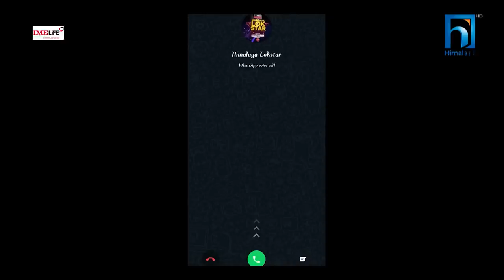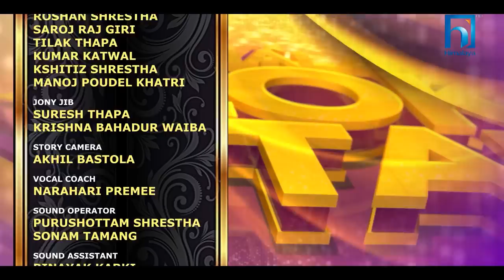Himalaya Lok Star | EPISODE 14 WILD CARD SPECIAL| Raju Pariyar, Prakash Saput, Kumar Basnet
Himalaya Lok Star || EPISODE 14 || Prakash Saput, Kumar Basnet, Ramji Khand, Kulendra Bishwakarma, Namrata Shrestha

धेरै मेहेनत, अनेकौ रमाईला पल अनि प्रतिभवान लोक गयक/गयिका हरुका साथ  अब हामी तपाईको दैलोमा आइसकेका छौ !

DIRECTOR/EXECUTIVE PRODUCER
SIMOSH SUNUWAR
DOP/ONLINE EDITOR
 ARJUN TIWARI
ASSISTANT DIRECTOR
 BASANA TIMILSINA
 UTSAV UPRETI
GARIMA TAMANG

PRODUCTION MANAGER
RAJESH ACHARYA

HOST
PRAKASH SAPUT  NAMRATA SHRESTHA

JUDGES
KUMAR BASNET
KULENDRA BISWAKARMA
RAMJI KHAND

GUEST JUDGE
RAJU PARIYAR

 POST-PRODUCTION HEAD/COLOURIST
PRABIN SHRESTHA

CHIEF EDITOR
 HIMAL JOSHI

EDITOR
MILAN SHRESTHA
RUPESH KHADKA
 AMAR PURI

ADMINISTRATION
DEEPAK SAPKOTA

 CAMERA PERSONS
SUSHIL BANIYA
 NIRAJAN KARKI
 BUDDHA THAPA
 AKHIL BASTOLA
 RITESH SHRESTHA
UMESH RIMAL
ROSHAN SHRESTHA
SAROJ RAJ GIRI
TILAK THAPA
KUMAR KATWAL
KSHITIZ SHRESTHA
MANOJ POUDEL KHATRI

JONY JIB
SURESH THAPA

STORY CAMERA
AKHIL BASTOLA

VOCAL COACH
NARAHARI PREMEE

SOUND OPERATOR
PURUSHOTTAM SHRESTHA
SONAM TAMANG

SOUND ASSISTANT
 BINAYAK KARKI
 BIKASH RAI

AUDIO MIX/MASTER
 KIRAN TULADHAR

 ASST. AUDIO MIX
SUSHANT SHRESTHA

LIGHT DESIGNER/IT HEAD
SANDIP RAI

LIGHT HEAD
MANOJ POUDEL KHATRI

LIGHTS
PAWAN TAMANG
PAWAN KHADKA
DHURBA SHRESTHA
JEEBAN TAMANG
KARAN TAMANG

 SPOT
KUSHAL DAHAL
 KHIL BAHADUR SHRESTHA
RUPESH RAIMAJI

STAGE DESIGN
RUDRAKSHA ADVERTISING

MUSICIAN
SUNDAR KUMAR MAHARJAN
LAXMI PRASAD DANGOL
SURESH BHANDARI
SAMUYAL GANDHARBA
SANJIV MAINALI
RAHUL BHUJEL
HARI SHARAN GURUNG
KRISHNA LIMBU

VISUAL GRAPHICS
SIMOSH SUNUWAR
MANOJ SHRESTHA

GRAPHIC DESIGN
BIJAY BASYAL

POST-PRODUCTION
JUNTARA FILMS.

DIGITAL MOBILIZER
AMAR PURI

STYLIST
SONY SINJALI MAGAR
ASST. POOJA GURUNG

WARDROBE SENSE
ACCESSORIES SENSE
ACCESSORIES   MAKEUP TEAM
RESHA RAUT
NISHA YANGA
SABINA KARKI (GRACE MAKEUP STUDIO)

KITCHEN TEAM
HARI BAHADUR MAGAR
ASST.DEV RAJ BHANDARI
ASST.PAWAN PRADHAN ASST.SANTOSH PANGENI

VEHICLE OPERATOR
SUSHIL SIGHDEL
JAYARAM DAHAL
SUDIP SILWAL

CHIEF EXECUTIVE PRODUCER   (HIMALAYA TELEVISION)
 SAHENDRA SHRESTHA

GOVINDA DHAKAL

MARKETING MANAGER
JAYESH RAMAN DAHAL

MARKETING & P.R MANAGER
LAXMI MAINALI

MARKETING OFFICER
GYAN POKHREL

J.R MARKETING OFFICER
PRAHSANNA RAJ ARYAL

NISCHAL SHAHI

DIGITAL CONTENT
ANUJ POKHREL

DATA WRANGLER
AMAR PURI

DIGITAL RIGHTS
OSR DIGITAL

VOTING PARTNER
OSR CONNECT

SPECIAL THANKS
BRAND WORKS
IDA STUDIO